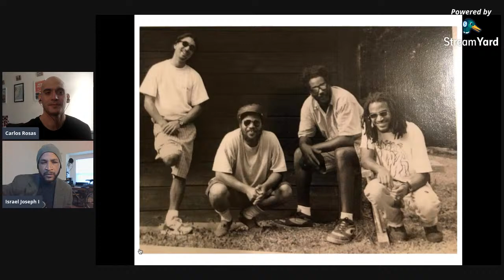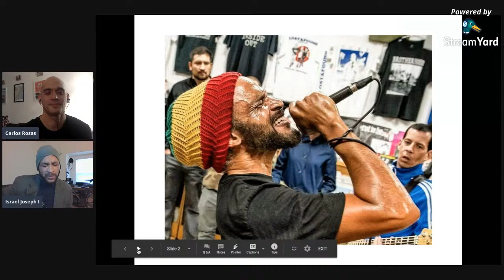Mid Manhattan Adult Learing Center Podcast, Episode #3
Bad Brains are a highly influential American all-black hardcore punk band, originally formed in Washington, DC in 1979. They are widely regarded as being among the pioneers of hardcore punk. They are also one of the first acts to fuse rock, rap, funk, and reggae.

Lyrically, the band dared to delve into themes such as mass incarceration, racism, the war on drugs - topics which are openly discussed in mainstream media today - at a time when they were considered taboo.  The CIA warned the band in Poland as they were about to perform in front of a crowd of 20,000 fans during their Rise Tour in 1993.  This was in response to the band’s criticism of President George H. W. Bush.  The Bad Brains were even too controversial for Madonna, who would not sign the band to Maverick Records in 1995 until they toned down their politically charged lyrics.

Since the 1980’s the band has broken up and re-formed numerous times, issuing sporadic recordings to mixed response. While Bad Brains have never achieved mainstream success, they've influenced many notable acts. The Red Hot Chili Peppers, Mos Def, the Roots, Rage Against the Machine, Gwen Stefani, etc… have all gone on record to praise Bad Brains for their influence.  At the Beastie Boys’ induction into the Rock & Roll Hall of Fame, they made it a point to acknowledge Bad Brains during their speech.

In honor of Black History Month, one time singer of the Bad Brains - Israel Joseph I - will be joining the Mid-Manhattan Adult Learning Center Podcast.  We will focus on his time with the band and the trail blazed with their music.